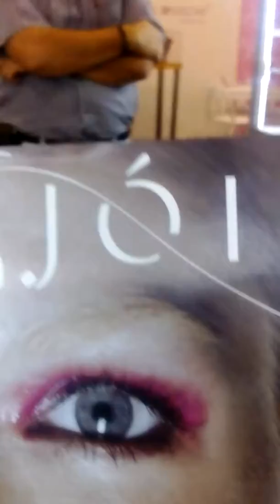Jorge Silva Jewlery! The hipnotic sparkling of precious Stones!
Oporto Exponor Jewls! The Jorge Silva jewlery bring from Siri Lanka the amazing sparkl of true safires!!! The beauty of nature! And the sintetic zircons!